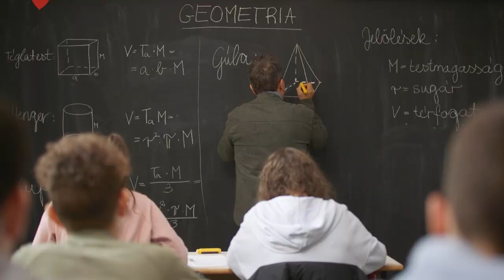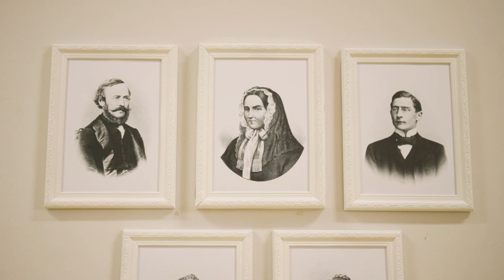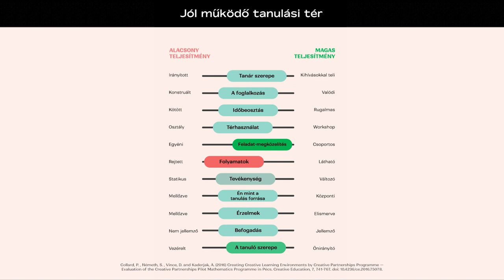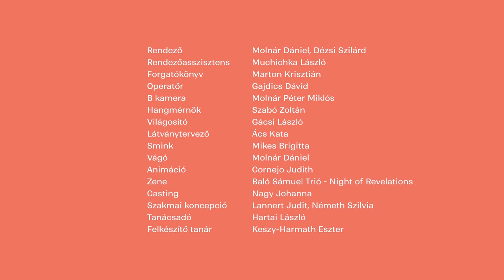A jó oktatás titka 3. - A jól működő osztályterem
Milyen a jó osztályterem? A két matektanár, Palkó bá és Zsigmond ebben nem igazán értenek egyet.
Palkó bá: Krausz Gergő
Zsigmond: Tóth József
Brunszvik Teréz: Bálázs Andrea
Főcím narrátor: Piti Emőke
Szent-Györgyi Albert: Csankó Zoltán
Diákok: Abdul Jawad, Adorján Milán, Balkkó Denisz, Barcsa-Csumarisz Alexandrosz, Benchea Szandra Rebeca, Bordea Paula, Dobreán Márk, Dömötör Nikolett, Fehér Jázmin Dorottya, Kecskés Dorina Kinga, Nguyen Phan Khanh Ly, Ollé Borbála Lili, Ondrej Kincső Lili, Raffay Anna Zsófia

Rendező: Molnár Dániel, Dézsi Szilárd
Rendezőasszisztens: Muchichka László
Forgatókönyv: Marton Krisztián
Operatőr: Gajdics Dávid
B kamera: Molnár Péter Miklós
Hangmérnök: Szabó Zoltán
Világosító: Gácsi László
Látványtervező: Ács Kata
Smink: Mikes Brigitta
Vágó: Molnár Dániel
Animáció: Cornejo Judith
Zene: Baló Sámuel Trió - Night of Revelations
Casting: Nagy Johanna
Szakmai koncepció: Lannert Judit, Németh Szilvia
Producer: Németh Szilvia, Lannert Judit
Tanácsadó: Hartai László
Felkészítő tanár: Keszy-Harmath Eszter
A filmben megjelenő animált karakterek szimbolikus szereplők, az általuk elmondottak a film szakmai szerzőinek az álláspontját képviselik.
A filmsorozat a Nemzeti Kutatási, Fejlesztési és Innovációs Hivatal által meghirdetett MEC_21 kódszámú „Tudományos Mecenatúra Pályázat” keretében, a MEC_N 141628 számú támogatás által valósult meg.